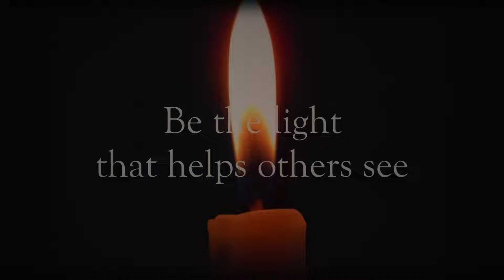Phil Collins - In The Air Tonight ArmieDrummer Cover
Thank you Ieva for inspiring  me to do this cover!!! Happy birthday!!!